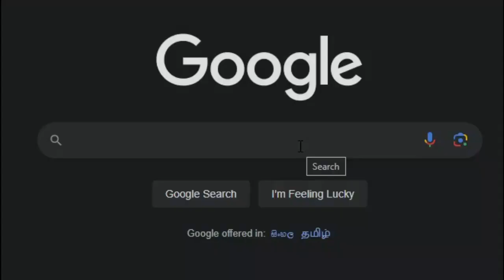How Baldur's Gate Hooked Me In...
Dive into the captivating world of CRPGs with me as I recount my journey into the realm of Baldur’s Gate. Join me as I share his first impressions, immersive experiences, and deeper dives into the lore of this legendary game. From the bustling streets of Baldur's Gate to the treacherous dungeons lurking beneath, every corner of the game is explored with wonder and excitement. Discover how a Sri Lankan gamer found unexpected connections and forged bonds with characters in a world I never knew existed.